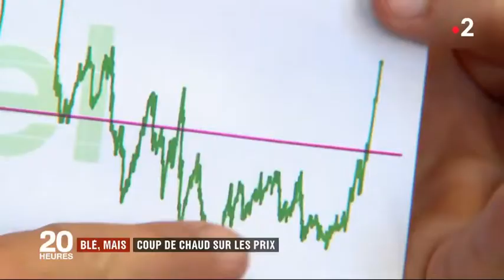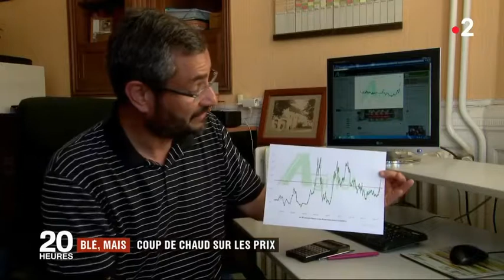Choc d'offre : Blé, maïs, coup de chaud sur les prix - 06 08 2018